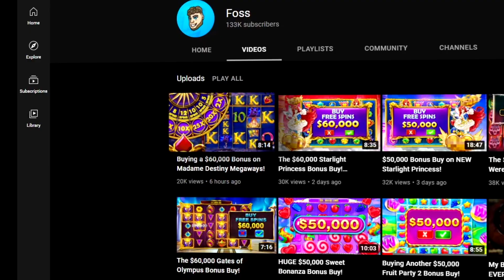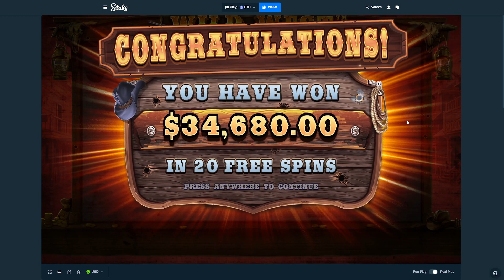Buying a $60,000 Bonus on Wild West Gold!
Today, we have a $60,000 bonus buy on Wild West Gold. This is episode #6 of the $60,000 bonus buy series! I hope you ENJOY!